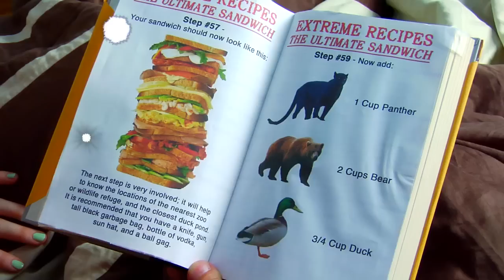The Ultimate Sandwich! - NSP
Ninja Sex Party engages in a "taste"ful (GET IT?!?) exploration of some important issues facing women in today's modern workplace.

Written, Performed, and Musically Composed by Ninja Sex Party
Animations by Rubber Ross
Directed by Jim Turner
Assistant Directed by Ray Pagnucco

Featuring:
Lane Kwederis as Banana Girl
Alison Barton as Girl Eventually Repulsed By Danny
Dan Hodapp as Roger The Referee
Branden Lam as "Dear God!"
Jerry as "Oh Shit!"
Zack Evans as Reporter #23

Lyrics:

Five feet high and three feet wide
No one's ever eaten the whole thing and survived
It comes with a bucket of ranch on the side
It's the Ultimate Sandwich  (Dear God!)
The Ultimate Sandwich  (Oh shit!)

Its taste could drive a lesser man insane
Served on wheat bread made from thirty thousand separate grains
It was made by a demon in his kitchen of pain
It's the Ultimate Sandwich  (Sweet Christ!)
The Ultimate Sandwich  (Fuck Yeah!)

Whoa-ho
It's a shit-ton of chicken
On a dickload of ham
An explosion of clams
Whoa-ho
Top that fucker with yams
Now just add panther, bear meat, and duck
And you've got a sandwich that I'd like to fuck!
I mean eat...what?

The ultimate sandwich uses weapons-grade ham
To awaken your passions, make you feel like a man
It's as dense as an anvil and as big as a raft
Its sun-dried tomatoes grip the sides of my shaft

Topped with man's hottest peppers on the world's coldest cuts
It's time to get sexy, no ifs, and, or buts
As I thrust deep inside it, bacon grazes my nuts
It's the Ultimate Sandwich   (Oh tits!)
The Ultimate Sandwich    (Hot balls!)

Whoa-ho
It's a legend of lunches
The lord of buffets
I could slam it for days

Whoa ho
It sets my patties ablaze
It's time to stuff my stuff in its stuffing
Ninja Brian for practice I nailed your blueberry muffins

(spoken) Oh, but not the one you're eating right now, Brian.
All right, I fucked that muffin too.
You gonna judge me?  You gonna be a Judgey Jason about this?
Ah! You have cleaved my entire body in half.